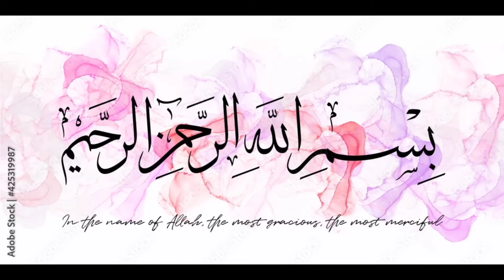Sare baigan salan aur kichadi recipe | bagara baigan salan aur kichadi recipe